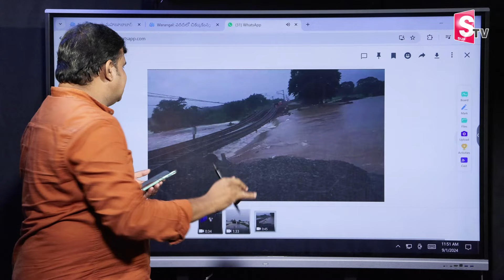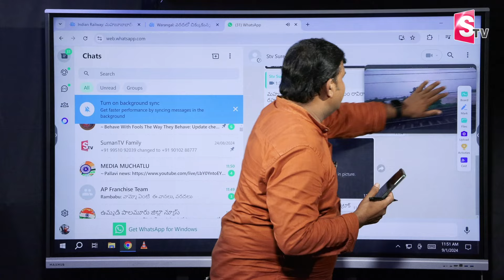చాలా పెద్ద ప్రమాదమే తప్పింది..| Railway Track Washed Away Due to Heavy Rains@SumanTVKarimnagar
Watch ► చాలా పెద్ద ప్రమాదమే తప్పింది..| Railway Track Washed Away Due to Heavy Rains @SumanTVKarimnagar